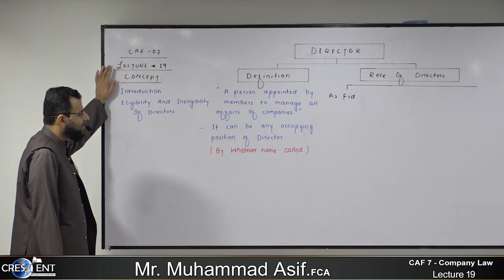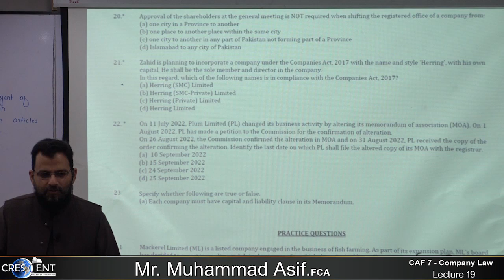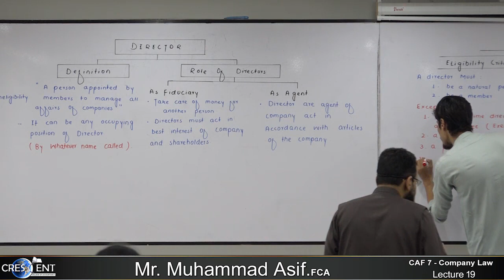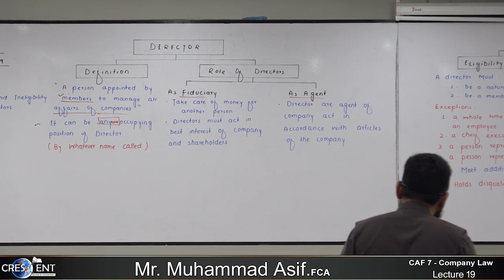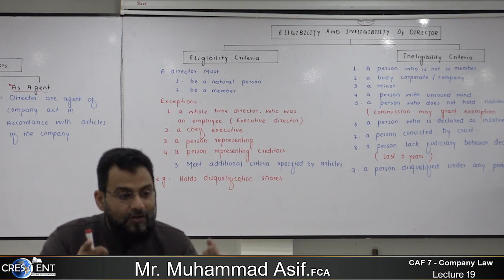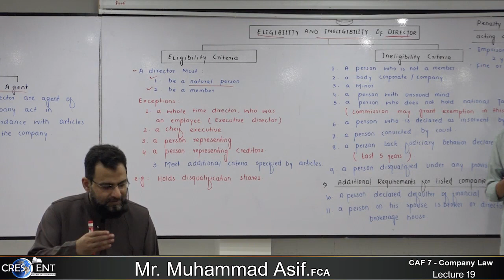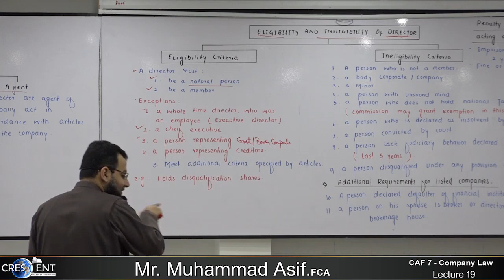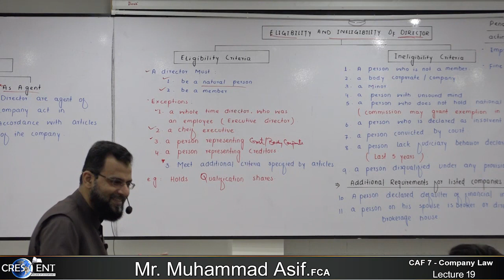CAF 07 - CLAW | Lecture No.19 | Sir Muhammad Asif